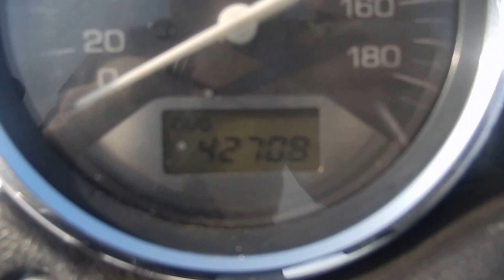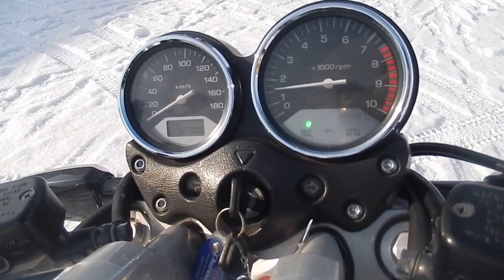B6577 HONDA X4